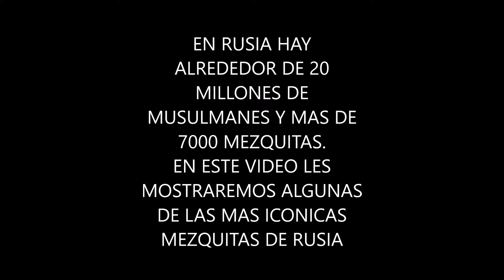LAS MEZQUITAS DE RUSIA.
Rusia es un pais multi cultural, multi etnico y multi religioso. Dentro de sus religiones se encuentra el Islam, cuyos creyentes son arededor de 20 millones,  por tanto hay en el pais mas de 7000 mezquitas. Aqui les mostramos algunas de las mas notables en todo el pais.